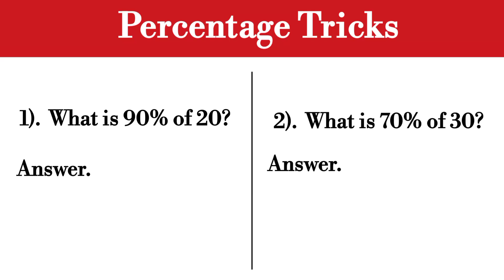🤯💯 FAST PERCENTAGE TRICK